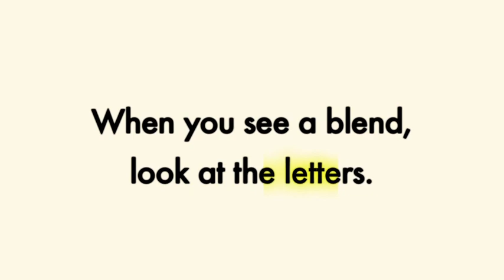Phonics Song: Beginning Blends by EduTunes With Miss Jenny | Science of Reading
Children learn how to blend sounds to read words in "Beginning Blends." Get the entire song on the "Phonics Time" set. This set also includes a teaching guide, lyrics, and other supporting materials

Thanks so much for using my materials!

Sincerely,
Jennifer Fixman Kramer
"Miss Jenny"